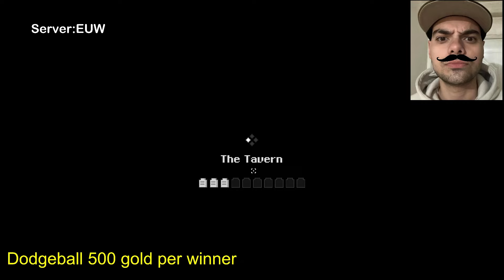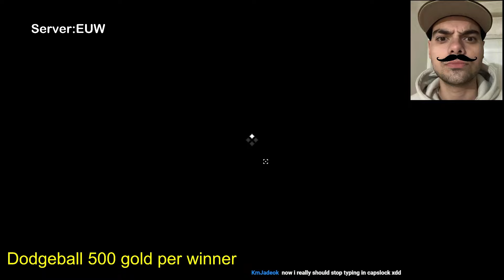The great DODGEBALL (Dodge or no $$$)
Snippets of the last DODGEBALL, More to come!